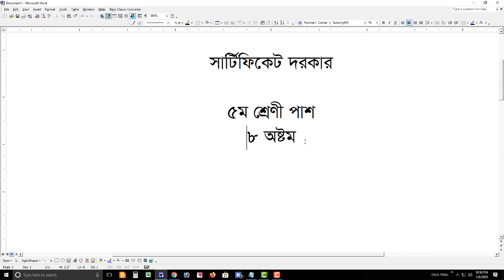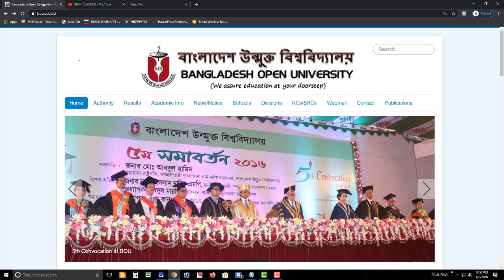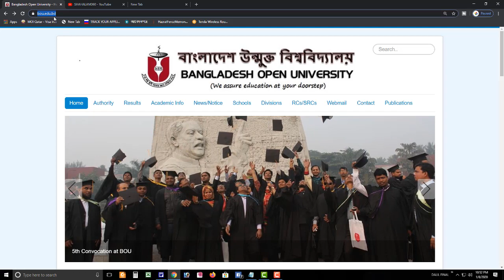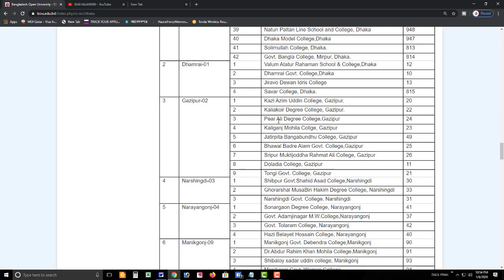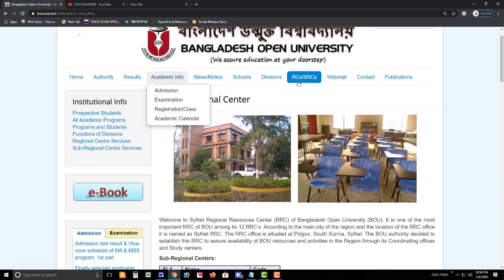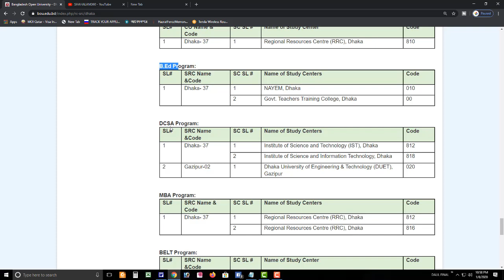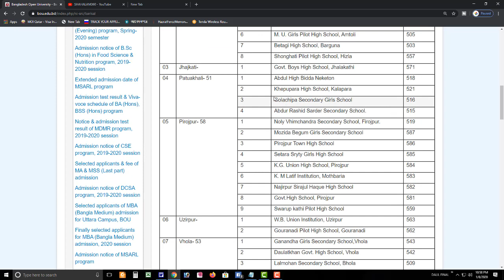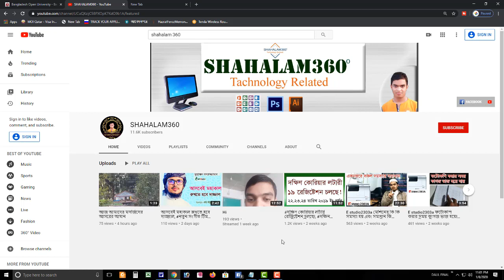বাংলাদেশ উন্মুক্ত বিশ্ববিদ্যালয় ভর্তি হবে যে ভাবে? জেনে নিন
আসসালামু আলাইকুম
সম্মানিত দর্শক আপনাদের সকলকে স্বাগতম এবং সম্পুর্ণ ভিডিওটি দেখার জন্য ধন্যবাদ।

এড এবং ফলো করে আপনার কাঙ্খিত প্রশ্নটি করতে পারেন।

নিশ্চই আপনার প্রশ্নের উত্তর পেয়ে যাবেন।